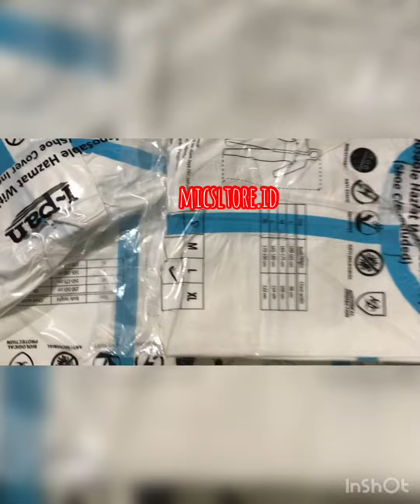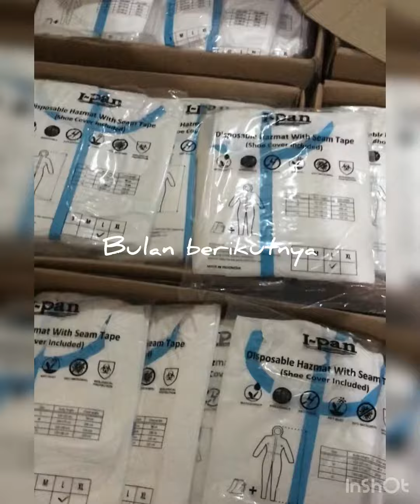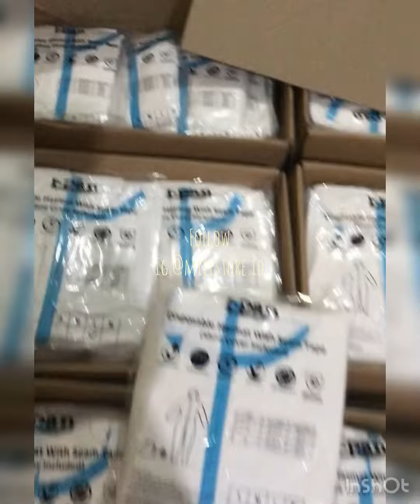REVIEW PRODUK BAJU APD HAZMAT IPAN PUTIH BIRU @mrlambok1688#hazmatsuit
Hazmat / coverall by Ipan peruntukan APD seragam medis covered shoes

Hazmat / coverall by I- pan
peruntukan APD level 2 Covid-19
Ukuran size L dan XL
Pemesanan ukuran silahkan chat toko
include covershoes
warna putih lis garis biru
made indonesia
1 kardus isi 40 pcs

Size chart : Tertulis pada kemasan,lihat foto produk.

Menghindari terjadi kesalahan pada kurir ekspedisi,
Alangkah baiknya
Jika ingin barang pesanan sampai dengan baik ke alamat.
Mohon disertakan wajib order bubblewrap atau kardus..